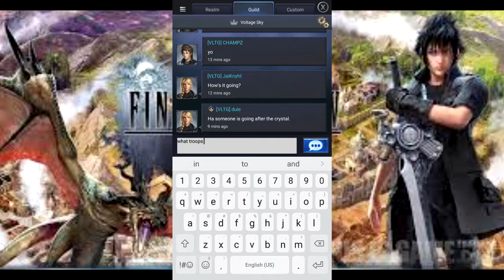Mobile App Review~ Final Fantasy 15 A New Empire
We go into Insomnia and make our own KINGDOM!?